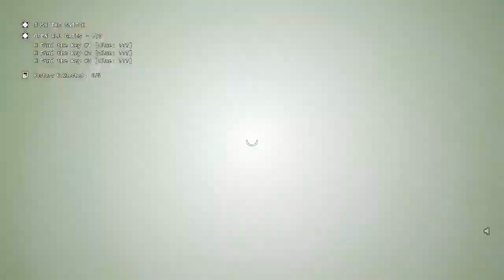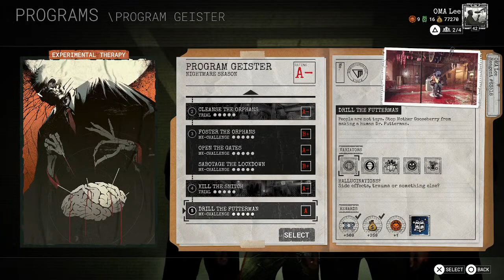OUTLAST W/ WOODZ